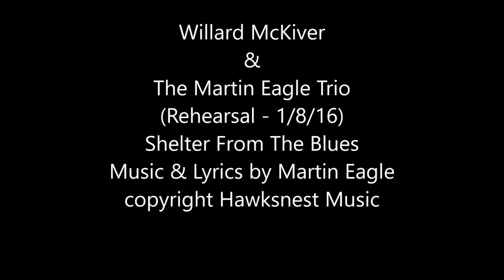Willard McKiver and The Martin Eagle Trio - Shelter From The Blues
Rehearsal, 1/8/16.